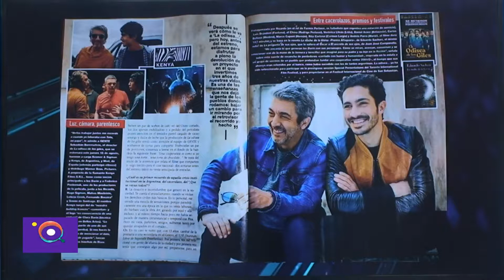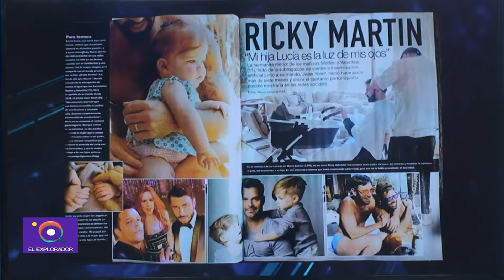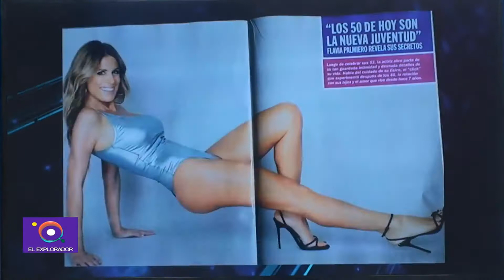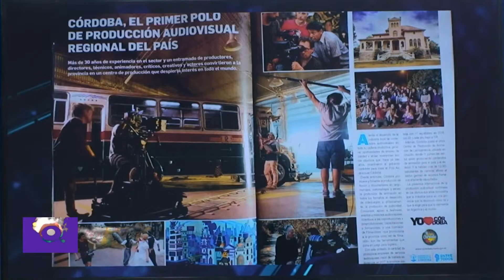Desde la parada 103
Nuestro kiosquero mediático nos cuenta lo que pasa en las revistas. Una charla infaltable cada semana.